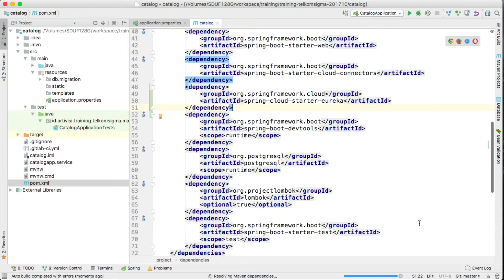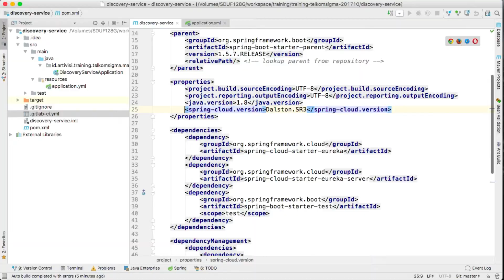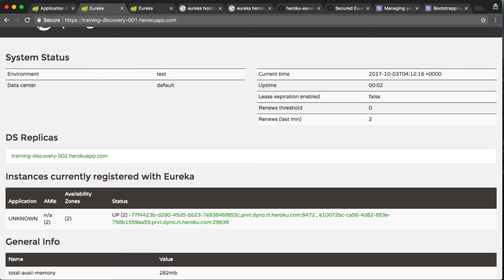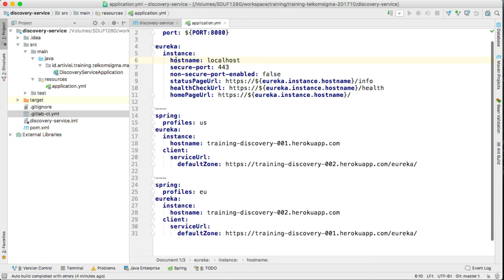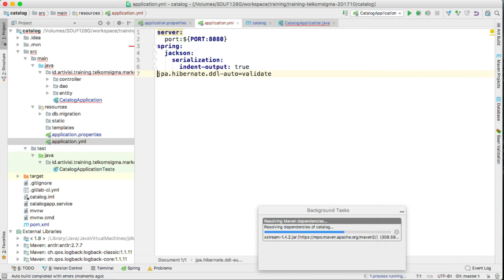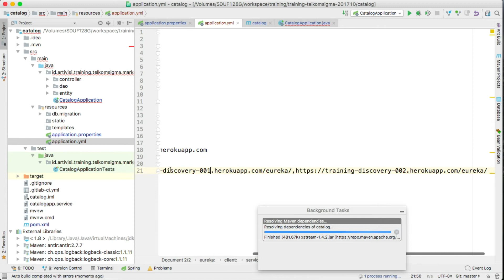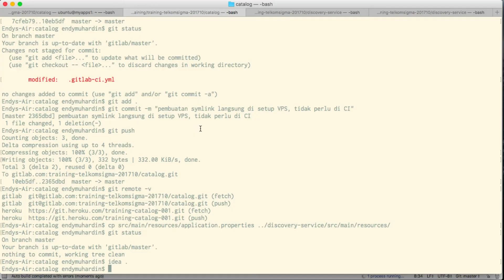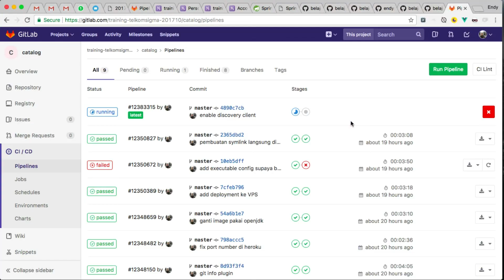06. Registrasi Catalog Service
Instruktur : Endy Muhardin